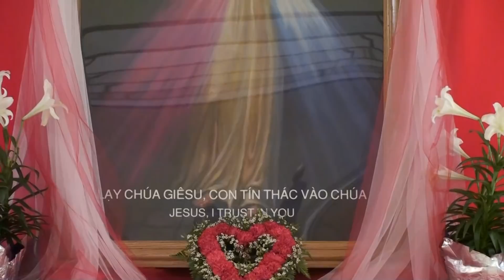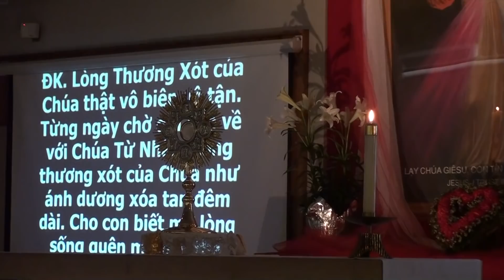Kính lòng Chúa Thương Xót 2019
Giáo Xứ Thánh Ann & Thánh GiuseHiển